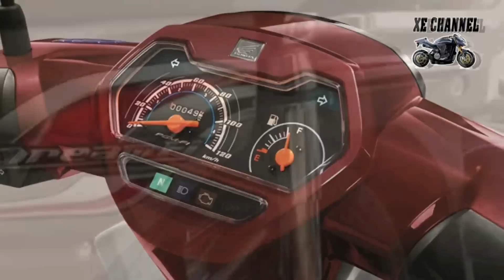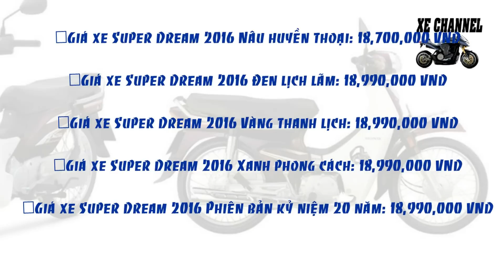Xe Channel | Honda Dream 2017 có gì mới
Honda Dream 2017 có gì mới. Mời các bạn cùng kênh Xe Channel tìm hiểu Honda Dream 2017 có gì mới?
Kênh Xe Channel là chuyên trang về xe oto, xe máy, xe gắn máy.